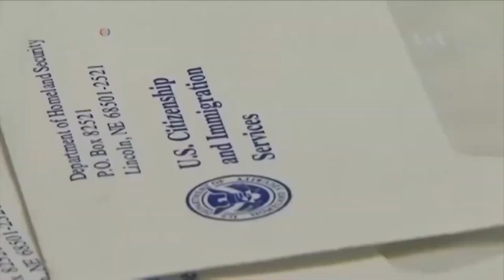Estados unidos aumenta visas de trabajo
Autoridades migratorias de Estados Unidos dieron a conocer una ampliación de visas para quienes aspiran laborar de manera temporal en ese país.